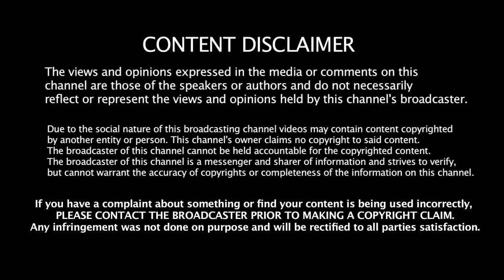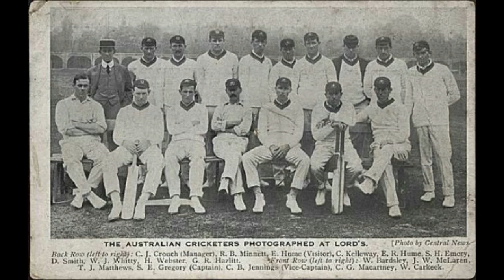இரண்டே நாளில் முடிவுக்கு வந்த 10 வரலாற்று டெஸ்ட் போட்டிகள் | Top 10 Shortest Test Matches